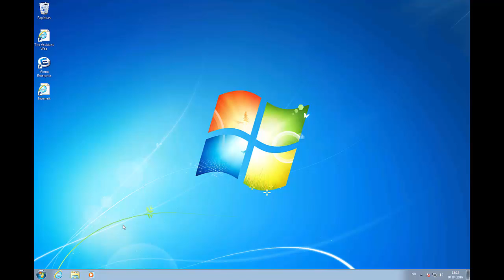Hvordan åpne Windows Utforsker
Gjennomgang av de ulike måtene en kan åpne Widows Utforsker